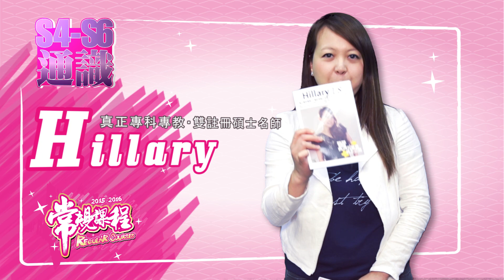Hillary S4-S6 通識 現代教育常規課程2015-16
真正專科專教‧雙註冊碩士名師 Hillary S4-S6 通識 現代教育常規課程 REGULAR COURSES 2015-16